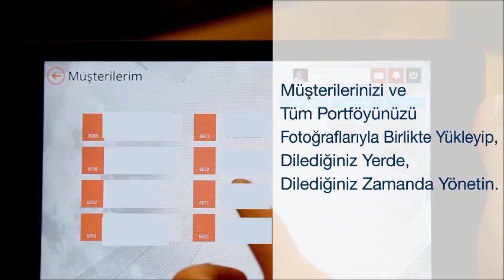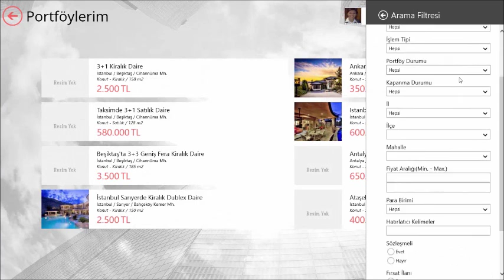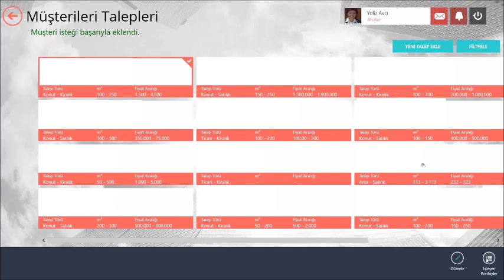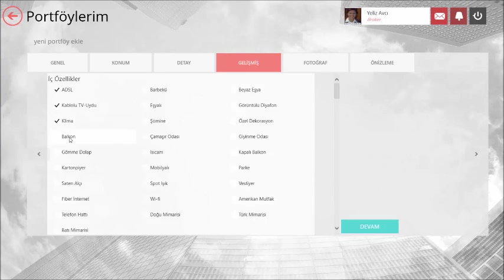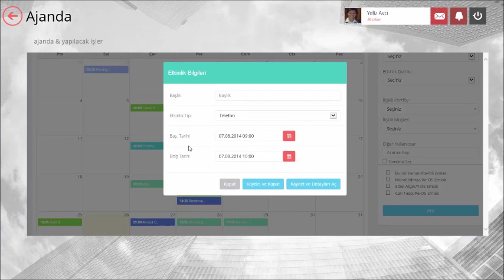Anahtar Finans ReOS Tablet Application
Gayrımenkul danışmanlarının sahada olmaları ve ofis ile olan tüm ilişkilerini mobil olarak bir tablet üzerinden devam etmeleri ve randevu organizasyonlarının ciddi anlamda mükemmele yakın işliyor olması isteniyordu. Anahtar Finans firmasının üzerinde Windows 8.1 işletim sistem olan tabletler için geliştirdiği Re-OS Emlak Sistemi uygulaması ile  ile hemen teklif sunabilmeleri zaman kazanımı sağladı, performanslarını ve memnuniyetlerini artırdı. Danışmanların birbirleri ile olan iletişimlerini daha güçlendi.